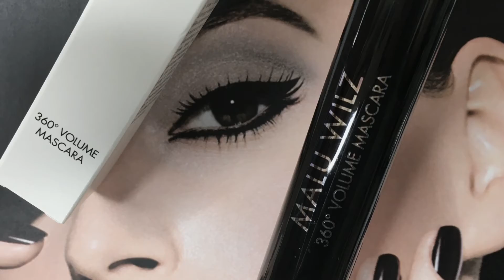MALU WILZ "360° VOLUME MASCARA" (Art.Nr.: 4327.1)